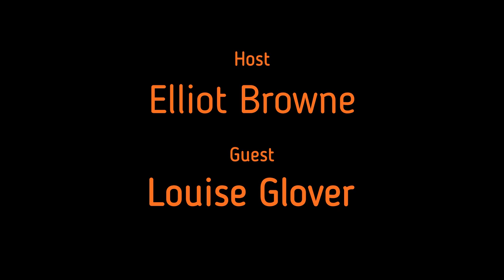Fireside chat with Louise Glover - Essex Business Radio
Series 1: "Fireside Chat" Shows hosted by Elliot Browne – Open, candid entertaining Chats with Entrepreneurs to discover more about "The Person Behind The Business"

Spotify/iTunes - Essex Business Radio
iOS/Android - Essex Business Radio